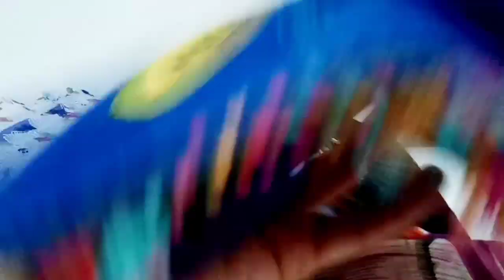116.2021 YEPYENİ İĞNE OYASI YAZMA YEMENİ MODELLERİ FİYAT MARKA VE MODEL SESLİ SUNUM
igne oyasi modelleri yeni
2019 iğne oyası modelleri
iğne oyası örnekleri
pipet oyası yapılışı
ine oyalarının  modelleri
igne oyası modelleri yeni 2019
iğne oyaları
iğne oyası modelleri
igne oyası modelleri

iğne oyası
iğne oyam
elişi
yazma modelleri
yazmalarım
çeyizim
çeyiz
iğne aşkı
iğne aşkım
yemeni
dantel
gelin
örgü
tığ
2021 yeni iğne oyası